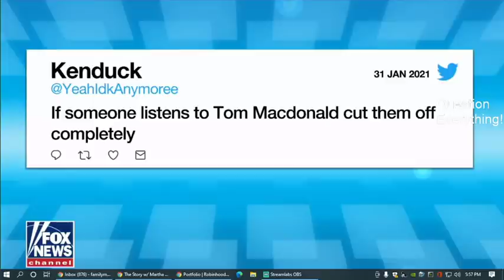Tom Macdonald on Fox News